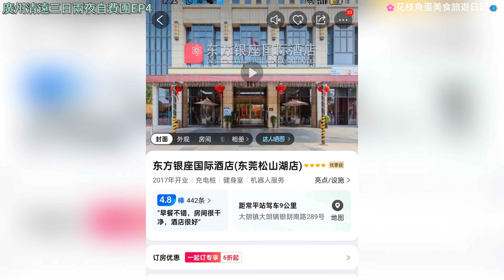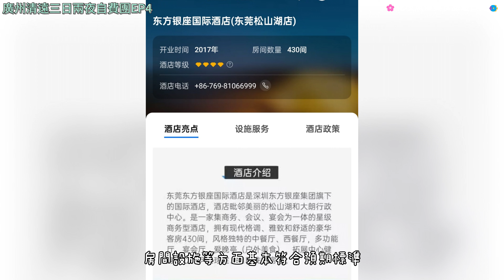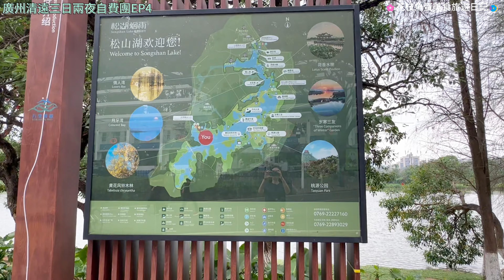[2024 {ep4} 吃遍廣州最終回 美食之旅B31068A@廣州清遠三日兩夜自費團] 帶你食埋佛跳牆 | 誤闖華為總部居然係個歐陸小鎮!?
年年顺景酒家(领秀店)
东三街星光大道13号领秀瑞城C3C4幢首层117号铺
07:00-21:00

东方银座国际酒店·爱晚亭·精致湘菜
大朗镇银朗南路东方银座国际酒店银座西餐厅

松山湖风景区
广东省东莞市松山湖至诚路12号

呢個頻道係記錄花枝丸與魚蛋嘅日常，希望將生活中嘅點滴同大家分享，希望大家鍾意！頻道主題主要係旅遊,美食,景點為主, 希望總有一款岩你口味啦:P
呢排主力會大力推中國大陸 內地旅遊的景片為主,通左關要衝出香港！！